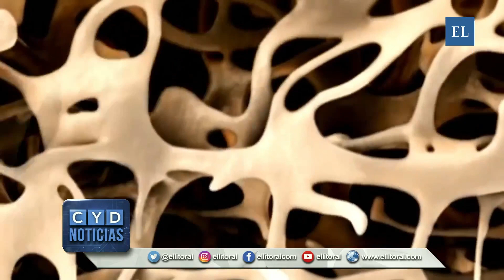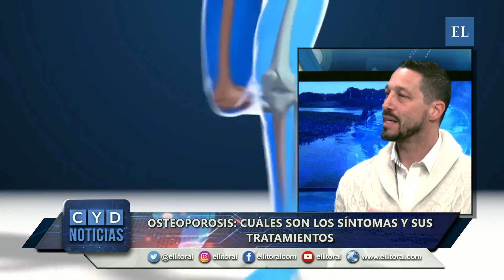SEBASTIAN GRIN /OSTEOPOROSIS: CUALES SON LOS SÍNTOMAS Y SUS TRATAMIENTOS